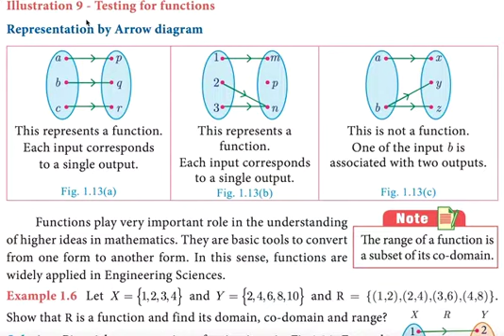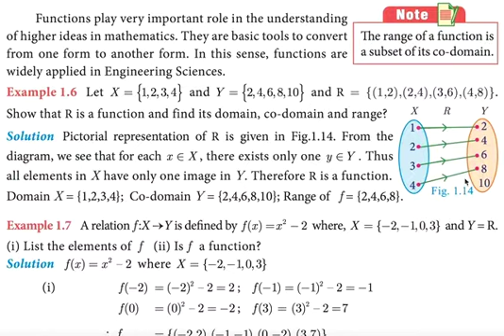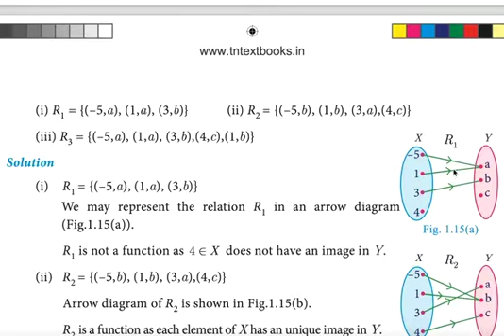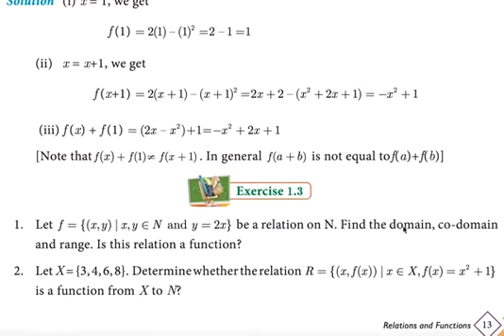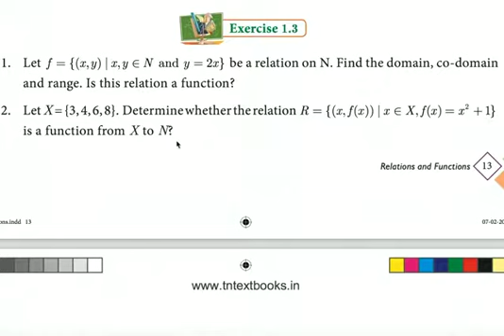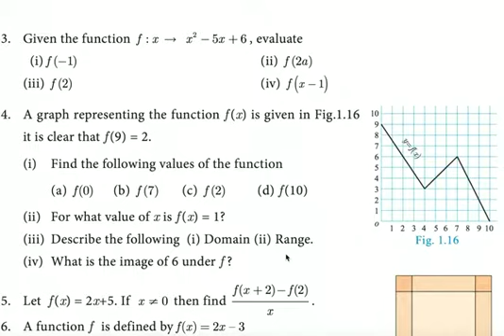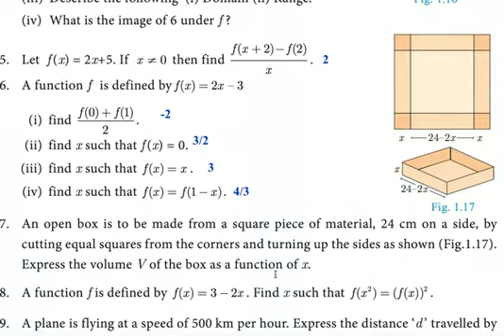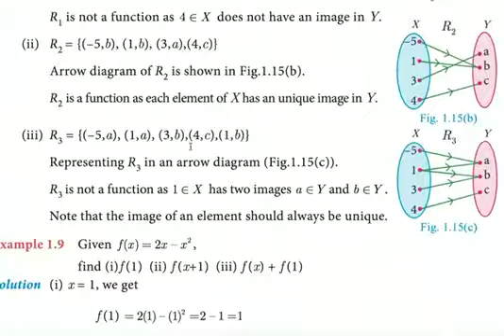Chapter 1 | Relations & Functions | Part 3 | 10th standard Maths | TN Samacheer | English Medium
This video covers the 3rd part of 1st chapter of 10th standard mathematics for Tamilnadu state (TN Education) English Medium students